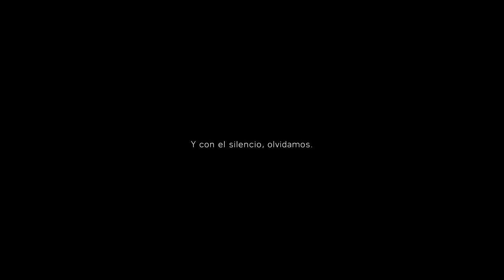1 Battlefield V Amazingameplay RTX